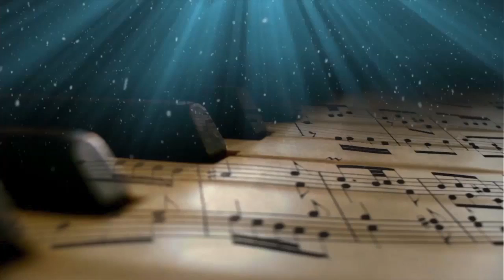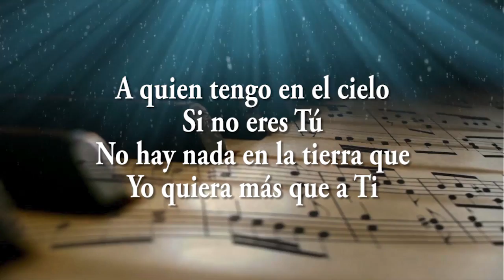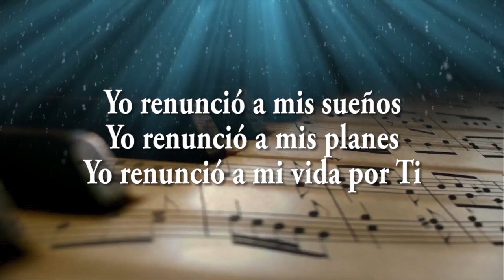Renuncio ( Batería ) -Jaime Ospino / Cover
Abro mano ( Renunció )

A quien tengo en el cielo
Si no eres Tú
No hay en la tierra que
Yo quiera más que a Ti

Estoy apasionado
Desesperado de amor

Yo estoy dispuesto a
Morir por Ti
Y construiré en la cumbre
Del monte un altar

Y el sacrificio
Soy yo

Yo renunció a mis sueños
Yo renunció a mis planes
Yo renunció a mi vida por Ti

Yo renunció a placeres
Y también a deseos
Yo renunció a riquezas por Ti